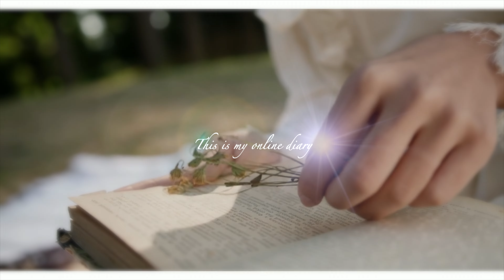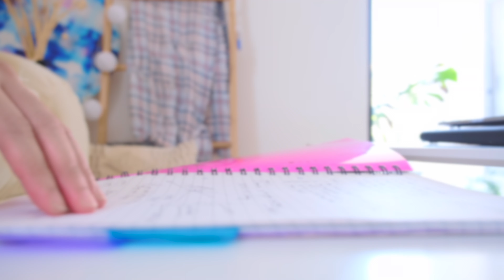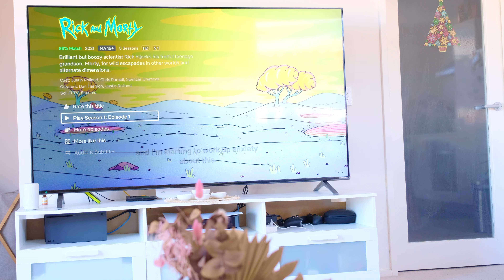Cozy (Lazy) Day with Me | MY FIRST EVER ATTEMPT OF MAKING A SIMPLE VIDEO ( USING iMOVIE )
A COZY (LAZY) DAY WITH ME 🌻

Hi love!

This is my first ever attempt of doing a video just using iMovie. Pardon my super basic shots, unflattering angles and my amateur editing of B-rolls. I like to project a cozy relaxing feel, so hopefully, this will do for now. And also I want to just keep playing with the free software that I have and learn more from it. I know i'll keep improving as i go along. So i hope you bear with me.

This is one of my cozy, lazy, boring days in my little home. Nothing fancy just me barefaced and all, just in my comfy jammies all day being lazy. And also I have been sick for a while now, so i don't really have the best energy to do (or think of) anything.

Here is what I am using:

EDITOR | iMovie on M1 Pro
CAMERA | Fujifilm XT4, Lens XF 16-80mm / f4
LIGHTING | Natural sunlight by the window

Would really love to know what you think. Feel free to pop a question too!

Kexa